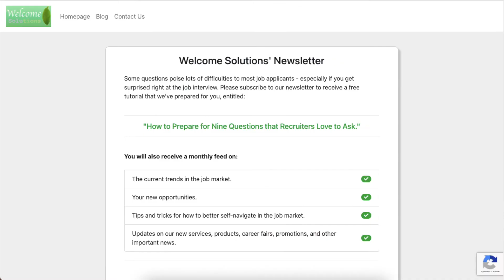E062 How to become a Medical Writer?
Dr. Ayaka Ando completed her PhD in the field of neuroscience and neuroimaging at The Florey Institute of Neuroscience and Mental Health, University of Melbourne, and University of Queensland, Australia. She then moved to Germany to pursue her career in academia, where she was appointed as a postdoctoral researcher at the Department of Child and Adolescent Psychiatry, Heidelberg University, Germany. During this time, she also had the privilege of serving as the chair of the International Council of the Organization for Human Brain Mapping Student and Postdoc Special Interest Group. Through her experiences, she acquired a taste for science communication and community outreach, and she now works as a medical writer for a medical communications company.
Ayaka was born in Japan but has spent most of her life living in the land of koalas and kangaroos (a.k.a., Australia). She is now happy to have found a nice home in Heidelberg, Germany.

The episode was recorded on July 17th, 2021. This material represents the speaker’s personal views and not the views of their current or former employer(s).

Natalia's book #1: “What Is Out There For Me? The Landscape of Post-PhD Career Tracks:”

Natalia's book #2: “The Longest Journey: The Ultimate Guide To Self-Navigation in the Job Market:”

Natalia puts a lot of work into this channel. If you would like to support her work as a Patreon, please use the following addresses for donations (please mention your name/nickname in the transaction title to get acknowledged here at the channel):

BTC account: 37XvjiNRwr9bE7x2k9oKCFRHH7UHpGNH2L
ETH account: 0xBd867Fe12E41Fa6d453d41511ddEbBD4cF2f69Bf

🚀 5. A LITTLE COLLAB? LET’S TALK!

Would you like to work with us? Let’s collaborate!

Would you like to share your own story with us or make any other suggestions? We respond to messages — try us! :)